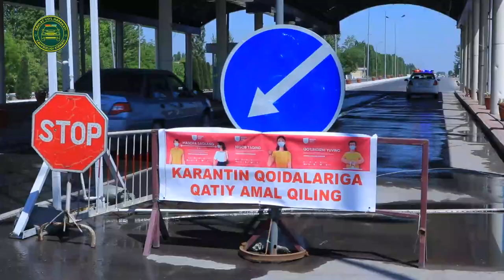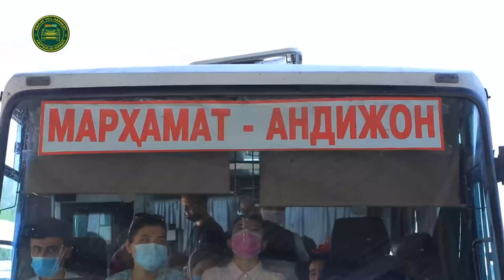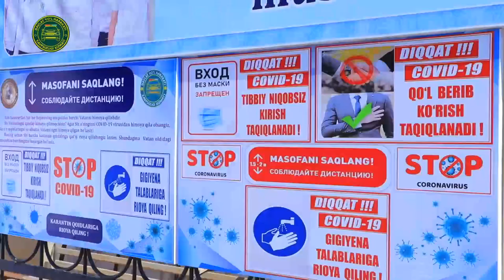Карантин коидалари кучайтирилди.огох булинг одамлар.Долзарб масала.